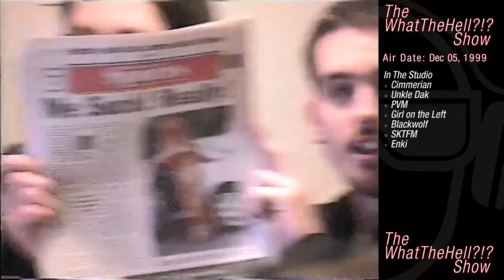The WhatTheHell?!? Show December 5, 1999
Segments:
1:34:36 Gross Hospital Stories: Dak's Mighty Body Slam

In The Studio: Cimmerian, Unkle Dak, PVM, Girl On The Left, Blackwolf, SKTFM, Enki